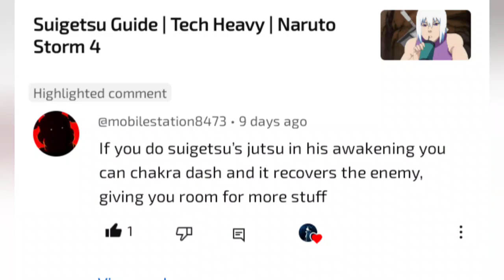Suigetsu got early access to Storm Connections